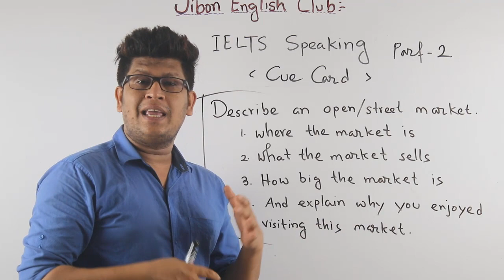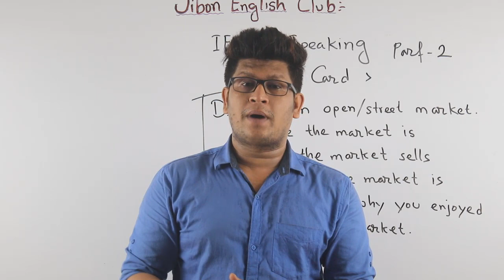IELTS Speaking Part 2 | Cue Card Tips and Tricks with Question and Answers Bangladesh | jibon IELTS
IELTS Speaking Part 1 basic Information | IELTS Speaking Tips and Tricks in Bangladesh | Jibon IELTS

The aim of making this video is to help the Bengali-speaking people in Bangladesh who are taking preparation IELTS exam or Practicing English for jobs the employment opportunity at home and abroad has been fulfilled largely. Extraordinary feedback and a rapid success rate over thousands of students, professionals, bank employees, doctors, advanced learners, and many more novices within such a short span of 5 years. Therefore, I hope, by the grace of almighty that this channel will improve all over the country appreciate people waiting due to urge and eagerness to master the spoken English skills.